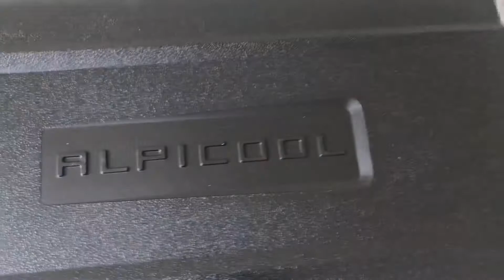Tủ lạnh mini ôt, 2 ngăn điều chỉnh nhiệt độ riêng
Tủ lạnh mini sử dụng trên oto, sd điện 12v/24v/220v

Thông tin kỹ thuật Tủ lạnh mini Alpicool T36

      – Kích thước (Dài x Rộng x Cao): 72,3x36,0x36,8 (cm)

      – Lượng điện năng trung bình tiêu hao: 45±5W

      – Tiêu hao năng lượng: 0,2kw/24h

      – Nguồn điện: DC 12V/24V (trên oto) hoặc AC 220V (điện trong nhà).

      – Công suất 45 W, làm lạnh nhanh đến -20 độ C.

    Tính năng của tủ T36:

      – Có 2 ngăn điều chỉnh nhiệt độ riêng biệt.

      – Có thể kết nối với điện thoại để điều chỉnh nhiệt độ và cài đặt tủ.

– Tủ có thể làm đá, làm kem, làm mát đồ uống, cafe, thức ăn, hoa quả, bảo quản đồ ăn & sữa cho bé, .

      – Có thể sử dụng tủ lạnh như một dụng cụ chuyên nghiệp khi di chuyển: thuốc, vắc xin, máu.

      – Tủ thiết kế phù hợp cho hầu hết các xe.

      – Tủ có vỏ nhựa cứng hoàn toàn cách nhiệt, chống dò gỉ, chống rung

      – Tủ có bánh xe và tay kéo nên có thể di chuyển dễ dàng.

      – Tủ có thể kết nối với điện thoại để điều chỉnh nhiệt độ theo ý muốn. (Trong khoảng từ 20°C đến -20°C)

      – Màn hình LED hiển thị nhiệt độ và cài đặt nhiệt độ theo ý muốn.

      – Có cổng sạc USB để sạc điện thoại.

      – Công nghệ thông minh, tiết kiệm và bảo vệ pin ắc quy ô tô.

      – Sản xuất theo công nghệ Đức, lắp ráp tại TQ, sp đã được sử dụng phổ biến trên 100 quốc gia.

      – Bảo hành 12 tháng (1 đổi 1 trong 30 ngày).

❤️ RẤT VUI ĐƯỢC LÀM HÀI LÒNG QUÝ KHÁCH ❤️
💯 Chúng tôi đảm bảo với khách hàng từ MẪU MÃ, CHẤT LƯỢNG, CÁCH PHỤC VỤ tất cả đều tốt nhất!